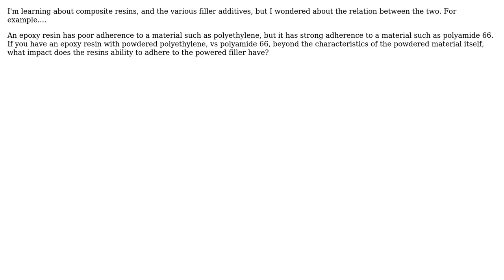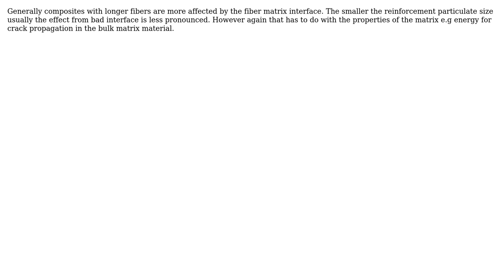Learning about composite resins, should the resin be able to adhere to the selected filler?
Engineering: Learning about composite resins, should the resin be able to adhere to the selected filler?

With thanks & praise to God, and with thanks to the many people who have made this project possible! | Content (except music & images) licensed under CC BY-SA | Music | Images & others | With thanks to user NMech user J. M. Becker and the Stack Exchange Network Trademarks are property of their respective owners. You are responsible for your own actions.